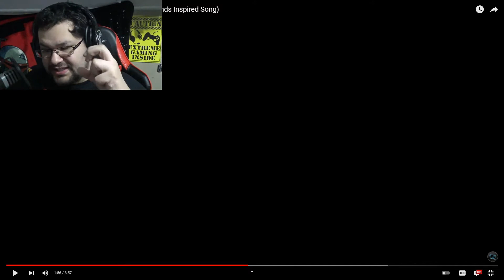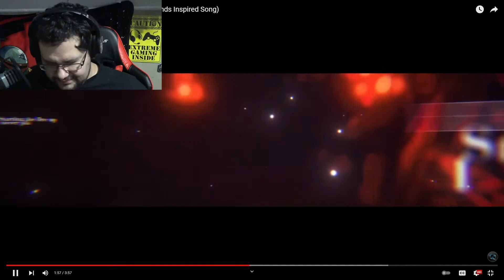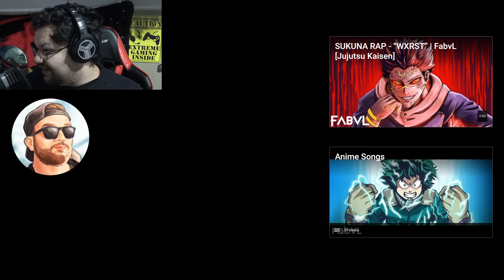REACTION: FabvL Jinx/Arcane League of Legends Song "Long Road Home"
Jinx is my favorite character in LoL. The loose cannon, the cute yet psychotic minigun wielding chaos spreader rocked the scene when she was first released and she was literally the character that got me to play League for the first time. So I have been super excited to see her getting such a fantastic animated series dedicated to her origin story, and although I haven't seen Arcane yet, I know that it's been praised as the best animated series of 2021, which is saying something.

So when FabvL mentioned that the series and Jinx specifically inspired him to make a song, and that he hadn't felt this inspired in a long time, I was excited. This song, "Long Road Home," has a very similar feel to his original song "Alone," mixed with the passion and power of his Rengoku and Naruto tracks, and upon first listen, has become instantly one of my top three favorites. GO RUN THIS ONE UP! I CAN'T SAY ENOUGH GOOD THINGS ABOUT IT!